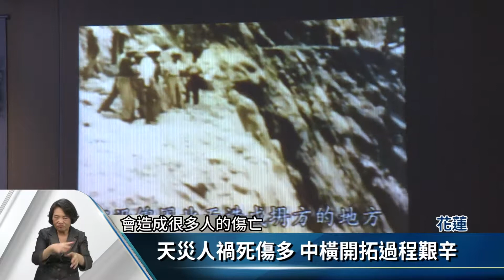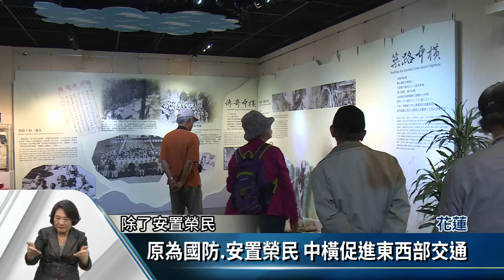中橫公路開拓史 太魯閣國家公園展出【客家新聞20180531】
民國45年7月7日開工，歷經3年又9個多月完工的中橫公路，當時為了開拓這條公路，大都是以人工挖掘的方式，也因此犧牲了200多條人命，如今中橫公路已成為花蓮往台中重要的對外連絡道路，而這段艱辛的開拓歷史，前正在太魯閣國家公園展出。